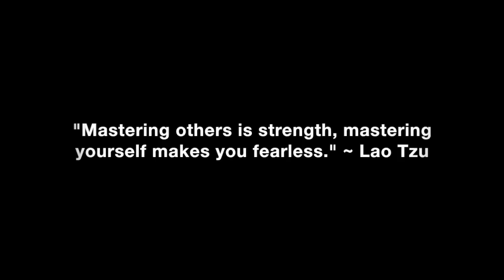No Relationship Lasts Forever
Why no relationship lasts forever, because life is change and eventually everyone you love and everything that you build eventually turns to dust.

In this video coaching newsletter I discuss an email success story from a guy who has been following my work for the past six years since he was 18-19 years old. He has been with his current girlfriend for about a year now. He says she is everything that is on his list of his ideal woman. He’s now twenty-four years old and has achieved many of his personal and professional goals. However, as much as he appreciates and loves his girlfriend, he now gets so much attention from other women, that he often wants to explore those opportunities, but is torn because he is loyal and faithful to his girlfriend. He asks my opinion on what he should do.

“Success is a moving target for most people. They believe that they will finally be happy when they achieve their grandest goals and dreams, and their life is the way they want it to be. However, achieving your goals is only a temporary moment in time that will quickly pass, much like winning a championship in sports. The juice of life is to be found in the process and journey of achieving your grandest goals and dreams, by looking for reasons to be grateful and happy for where you are and the experiences and memories that you create along the way. Happiness and fulfillment is an art, not an event. Achieving goals is exciting, but achievement without happiness and fulfillment is the ultimate failure. Failure to enjoy and appreciate the gift of life is not success at all. If you can’t find a way to enjoy the process of living and goal attainment, you’ll never be happy long term for any consistent period of time. The best way to live is to always remember and remind yourself to look for reasons to be grateful and happy in life, because it’s not going to last forever. Whatever you focus on will expand.” ~ Coach Corey Wayne

Corey Wayne